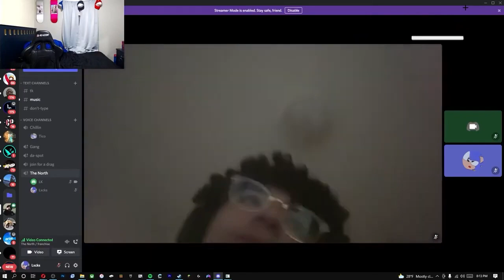This ARGUMENT Could've RUNIED EVERYTHING..